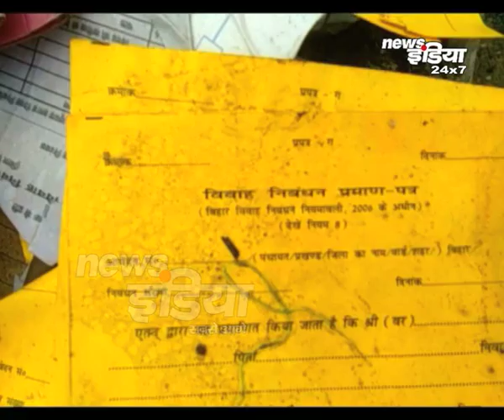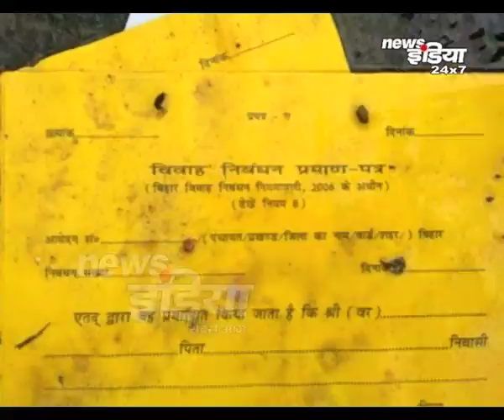बक्सर में जन वितरण प्रणाली की लापरवाही,सैकड़ों की संख्या में राशन कार्ड कचरा में फेंके गए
ये है बक्सर का नगर परिषद का अधिकृत कचरा डंपिंग सेंटर ...जहां सैकड़ों की संख्या में बनने वाला राशन कार्ड और विवाह निबंधन प्रमाणपत्र कचरे के ढेर में फेंका हुआ पाया गया. जिसके बाद सरकार की अति महत्वाकांक्षी योजना जन वितरण प्रणाली की व्यवस्था पर सवाल उठने लगे है...